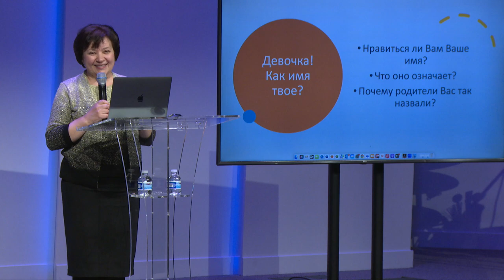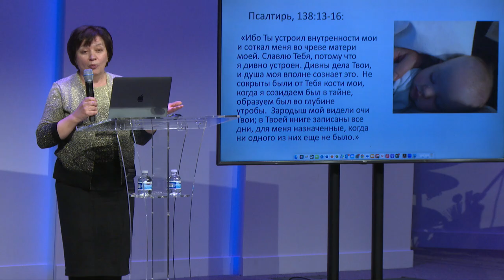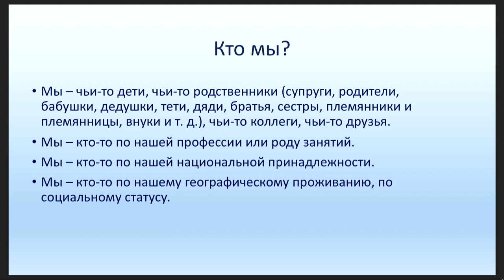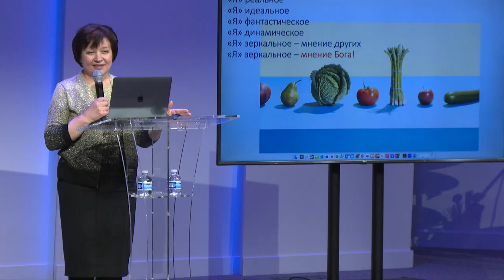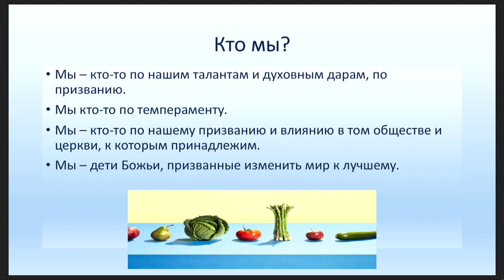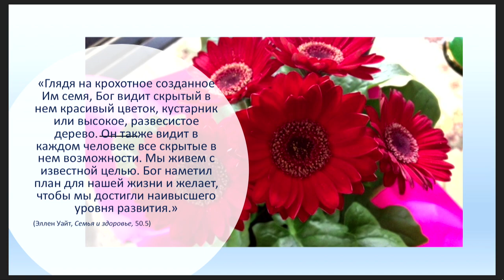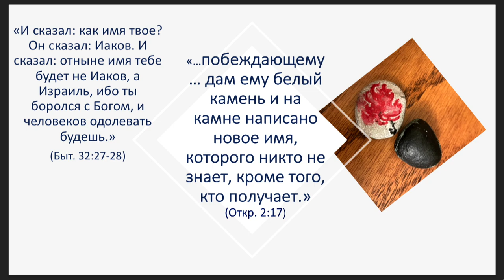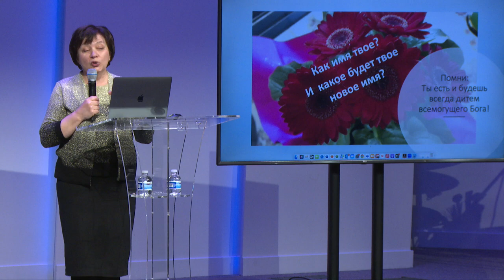Галина Штеле Семинар 1: «Кто ты? Как имя твое?» | 6 января 2023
Каждый человек хочет быть счастливым. Но для этого очень важно понять кто я? Для чего я живу на этом свете? Как сделать мою вторую половину счастливой? Какие задачи должна осуществить семья в поезде жизни. Как разрешить конфликтных ситуации без конфликтов и правильно выражать негативные эмоции.

Address: Sacramento Slavic SDA Church
4837 Marconi Ave,